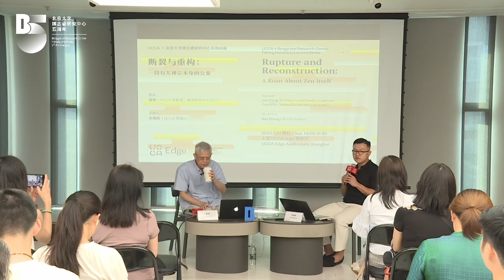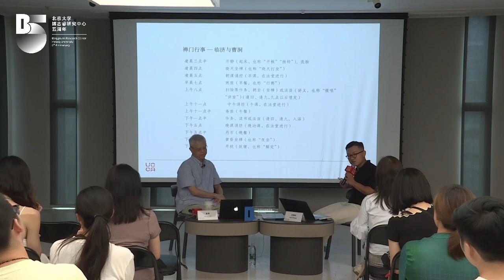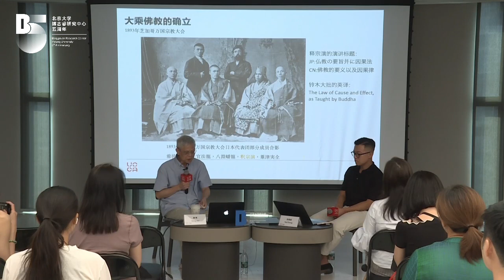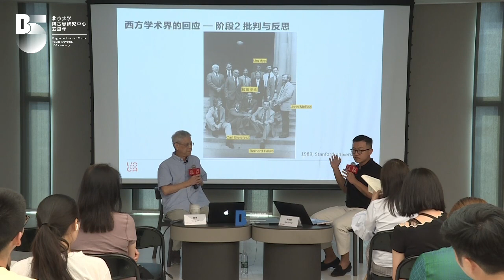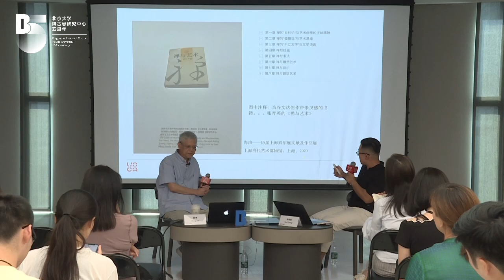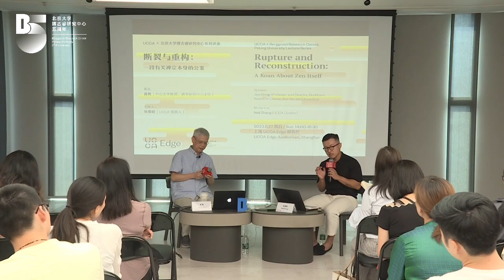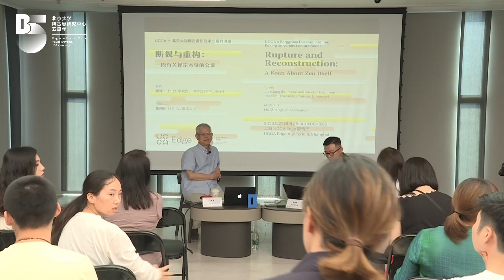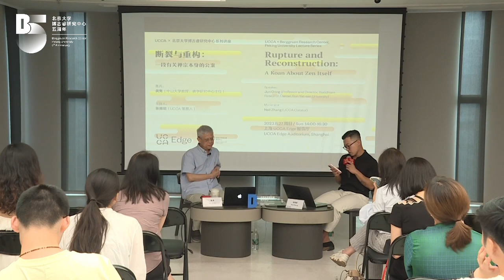A Koan About Zen Itself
From the "Rupture and Reconstruction" Series, with GONG Jun and ZHANG Nanzhao